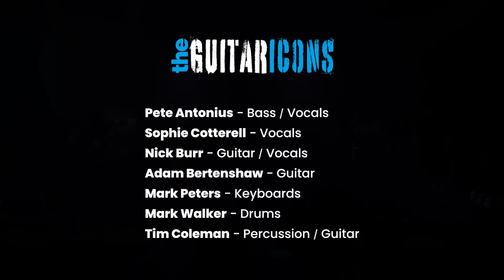The Guitar Icons - Comfortably Numb, Pink Floyd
Comfortably Numb covered by the Guitar Icons original written by Pink Floyd